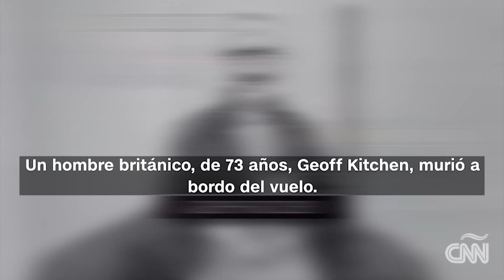Vuelo de Singapore Airlines: pánico y destrozos en medio de la turbulencia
Al menos un pasajero murió y otros 104 resultaron heridos este martes cuando una severa turbulencia afectó un vuelo de Singapore Airlines que viajaba de Londres a Singapur. Imágenes grabadas por los testigos muestran máscaras de oxígeno caídas y abolladuras en el techo que evidencian el caos que se vivió en el avión.

Aquí, un resumen con los videos más destacados del caso.

0:00 Al menos un pasajero muerto por una turbulencia extrema
0:45 Así quedó el avión de Singapore Airlines
2:24 Así sacan en camillas a pasajeros del vuelo
3:04 Así fueron las "infernales" turbulencias del vuelo de Singapore Airlines
4:01 Voló y vio morir a una persona en el mortal vuelo de Singapore Airlines
6:57 ¿Cómo quedó el interior del avión?